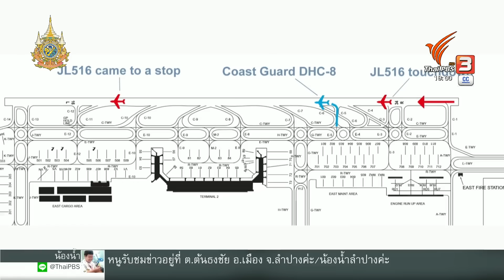ญี่ปุ่นเปิดสอบคู่ขนานหาสาเหตุเครื่องบินชนกัน | ข่าวค่ำมิติใหม่ | 3 ม.ค. 67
ญี่ปุ่นเปิดการสอบสวนคู่ขนานเพื่อหาสาเหตุของอุบัติเหตุเครื่องบินโดยสารชนกับเครื่องบินหน่วยยามชายฝั่งที่สนามบินในกรุงโตเกียว ขณะที่หลายคนชื่นชมการอพยพผู้โดยสารอย่างทันท่วงที จนทุกคนบนเครื่องปลอดภัย